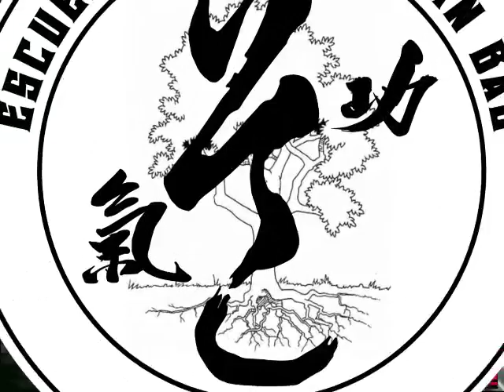Cintura y fluidez del movimiento.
Este canal surge con la idea de promocionar mis clases, difundir el conocimiento del Tai Chi y conocer a practicantes de distintas artes marciales por el mundo.